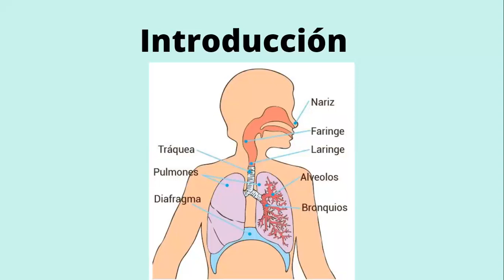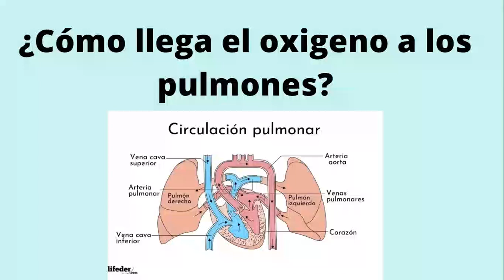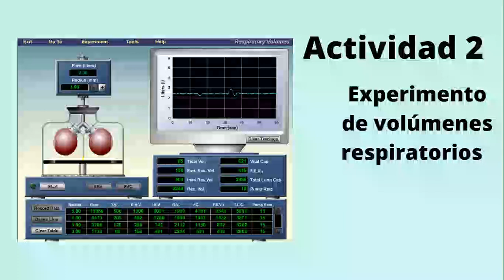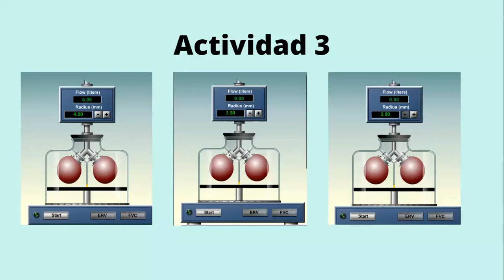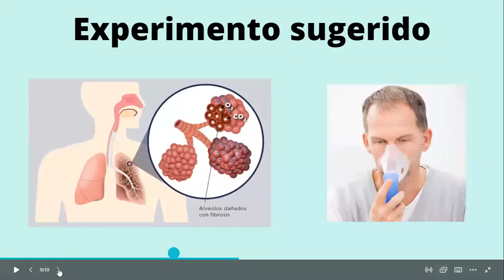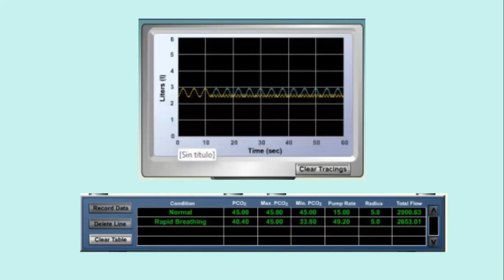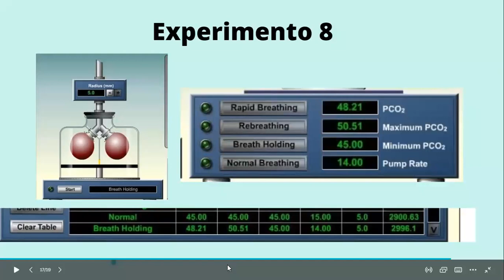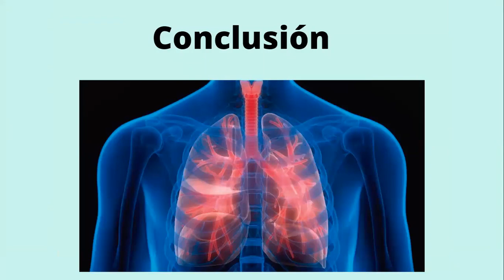Lab6 SeccionL4 Grupo04 Respiratorio